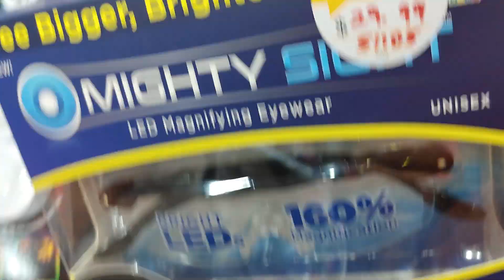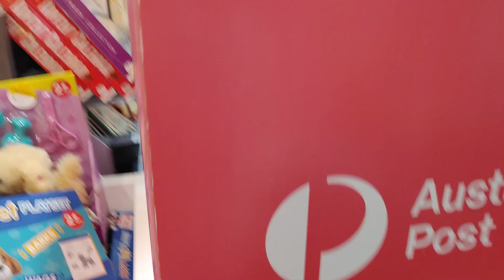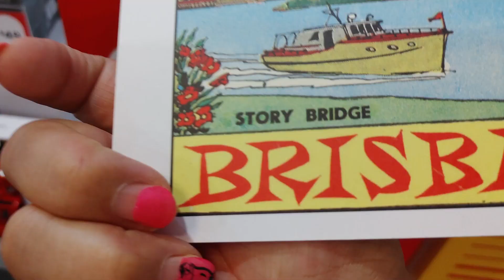not just a Post Office / Brisbane Australia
more than just a post office but gifts too